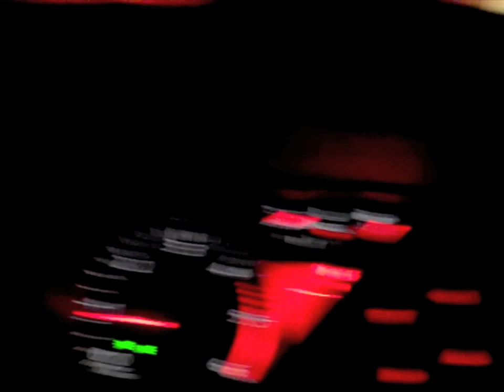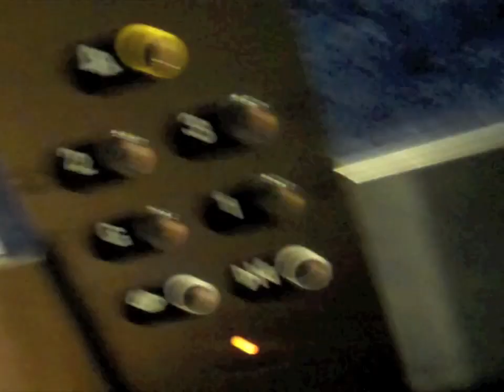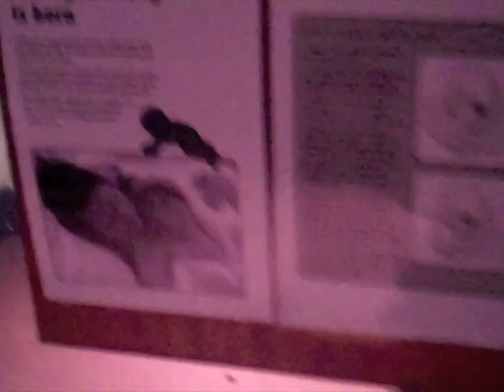Labour & Delivery part 1!!